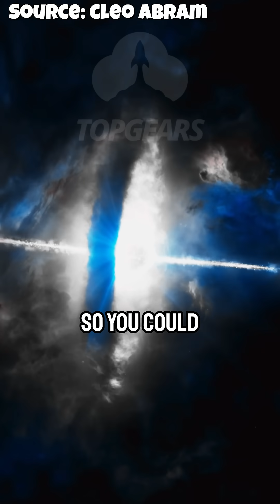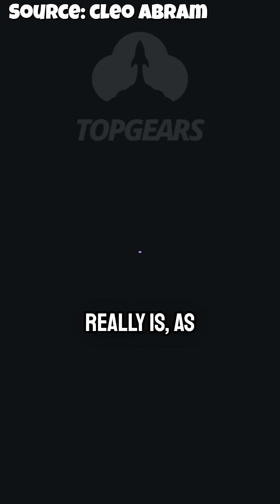Brian Cox Explains How Black Holes Affect Time — Even on Earth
Time moves differently depending on where you are in the universe—and we can prove it. Brian Cox explains how the same extreme physics near a black hole affects even our GPS satellites. Clocks in orbit tick at a different rate than on Earth, due to gravity’s distortion of time. This isn’t science fiction—it's Einstein’s theory of relativity in action.